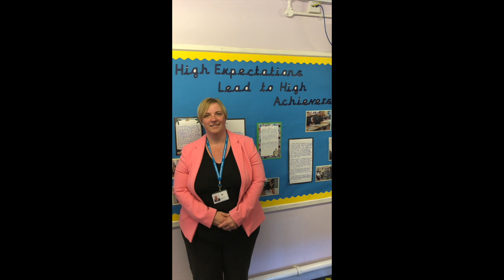KA New Entrants Virtual Tour 2020